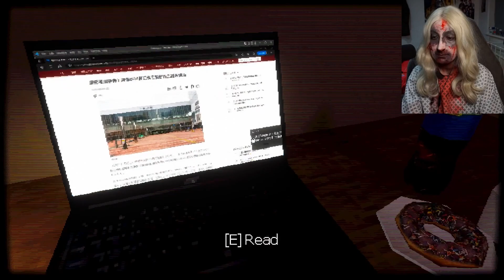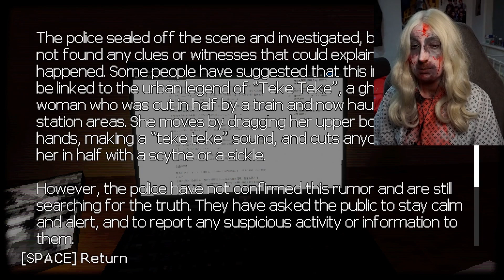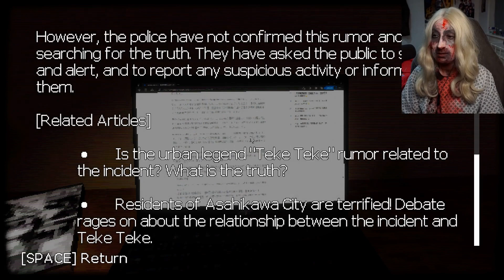She's Coming For You! | Teke Teke: Moonlit Dread (Both Endings)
Teke Teke was streamed on Halloween, hence the cosplay. I am cosplayed as the ghost lady from the Indie Horror game, HELLSEED.

Apologies for the awful microphone audio, this has been going on for a while now and I hope to get it fixed soon or replaced.

Like my chair? Get your own Secretlab chair and other products by clicking the link here: